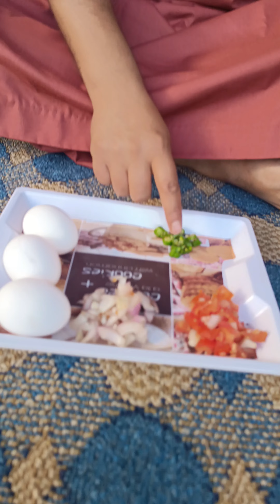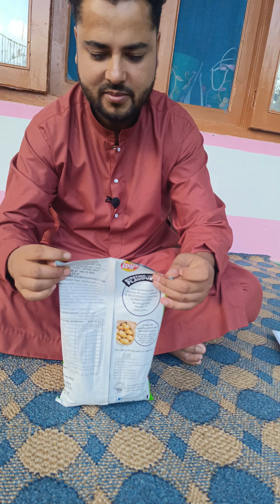How to make laysomelet 🔥lays aur omlete kase banatae hai ✌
How to make laysomelet🔥
lays aur omlete kase banate hai✌
lays te omlete kith peith chu banawan👍
Try it